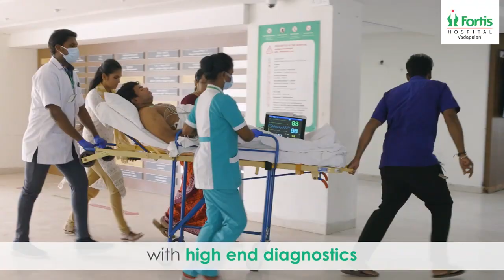24x7 Heart Care | Fortis Hospital Vadapalani.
Life can be unpredictable. Emergencies can happen at any time.
We, at Fortis Hospital are ever-ready to care for you in case of any emergency. With state of the art infrastructure, renowned specialists.

Heart diseases are common among older people,
but there is an increasing trend of heart diseases in younger people.
About 4% to 10% of heart attacks occur in people who are below the age of 45. Thus it is essential not to ignore the warning signs of cardiac diseases in young people.
Also, avoiding risk factors like smoking and obesity regardless of age
might help you avoid heart disease. Also, patients with a family history of heart diseases
should consult with a doctor to analyses their risk.

24/7 Emergency Helpline: 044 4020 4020